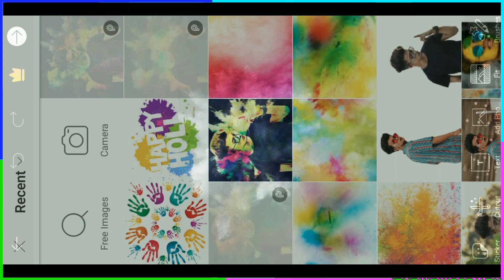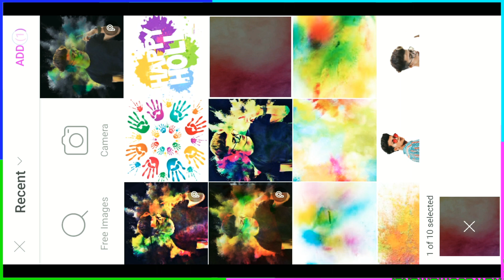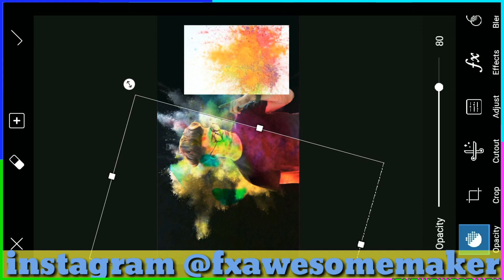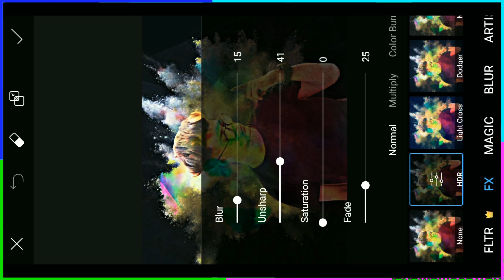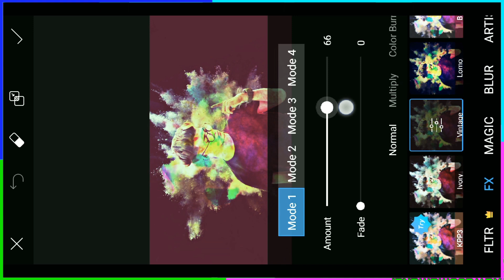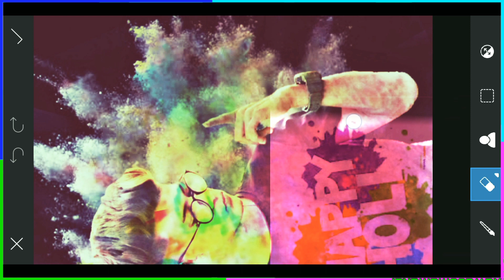PicsArt Happy Holi Editing Tutorial, Holi manipulation Ediitng, Happy Holi CB Editing in Hindi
Holi Photo Editing 2019 || PicsArt Holi Editing Tutorial In Hindi || Holi Special Photo Editing 2019

1. PicsArt photo editing 2019

2.picsart photo editing background change

3.picsArt new PHOTOEDITING

4.picsart me photo kaise banaye

5.picsart manipulation PHOTOEDITING

6.PicsArt photo studio

8.vijay mahar photoediting pics art

9.danish zehen PHOTOEDITING

10.prateek pardeshi photo editing
Splatter Effect Picsart,
Brust effect in picsart |how to do brust effect |dispersion effect in picsart |picsart editing tutorial|Editing, picsart tutoriales,hacer phoshop desde el Android,Awesome Burst Effect on PicsArt
limpiar la cara en picsart, photoshop para Android, adobe photoshop
android, embellecer foto

■ ■ Dosto Ish Video aapko   Share Jarure Se Kare Kyuki Dosto Pyaar Share Karne Se Aur Bhi Jyaada Increase Hota Hai Aur Dil Ko Khushi Milti Hai...

picsart tutorial
picsart tutorial edit
picsart tutorial indonesia
picsart tutorials
picsart tutorial bahasa indonesia
picsart basic tutorial
picsart tutorial change background
picsart tutorial effects
picsart tutorial editing background
picsart tutorial editing photo
picsart tutorial for beginners
picsart tutorial for android
picsart tutorial glitch
picsart tutorial keren
picsart tutorial kekinian
tutorial picsart kekinian 2018
manipulation picsart
manipulation picsart background
manipulation picsart tutorial
manipulation picsart photo
manipulation picsart photo editing
picsart manipulation editing
picsart manipulation apk
photo manipulation by picsart
picsart manipulation best
picsart cb manipulation tutorial
picsart heavy manipulation
picsart manipulation images
picsart manipulation pics
effect photo picsart
photo effects picsart
photo effect for picsart
photo effects for picsart
photo effect with picsart